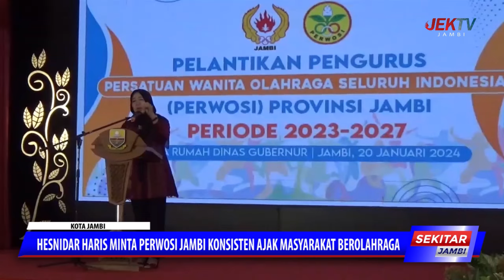HESNIDAR HARIS MINTA PERWOSI JAMBI KONSISTEN AJAK MASYARAKAT BEROLAHRAGA